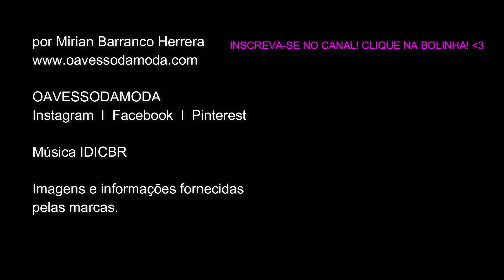NOVIDADES EM MODA: Riachuelo, C&A, Pernambucanas, Chilli Beans E+ ... [tendências, lançamentos]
Neste vídeo, compartilho a as principais novidades de moda, tendências e lançamentos dos últimos dias. No Hot News #6 tem C&A, Hering, Pernambucanas, Chilli Beans, Giovanna Antonelli... e+! Vem assistir! Blog Instagram Facebook Pinterest